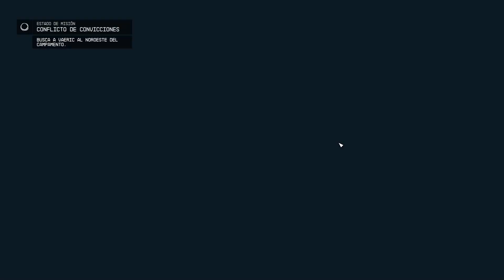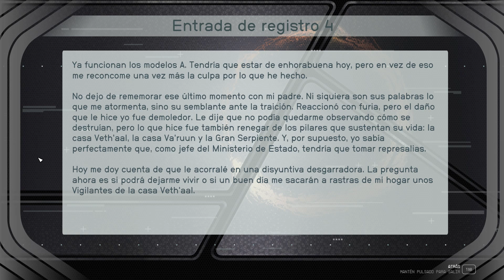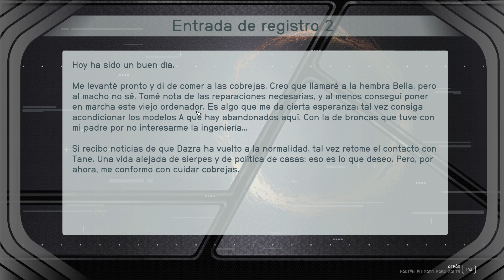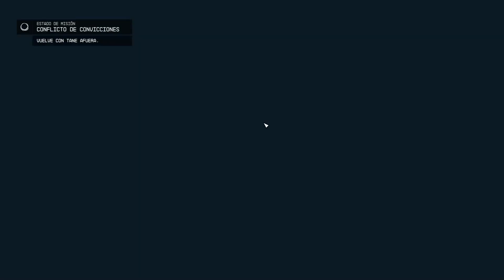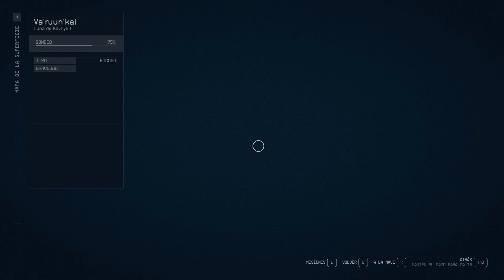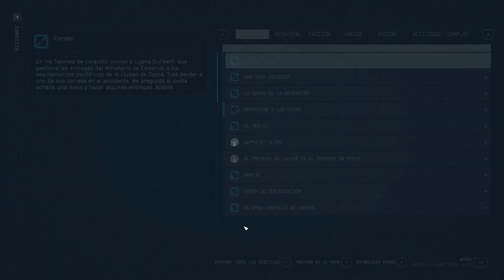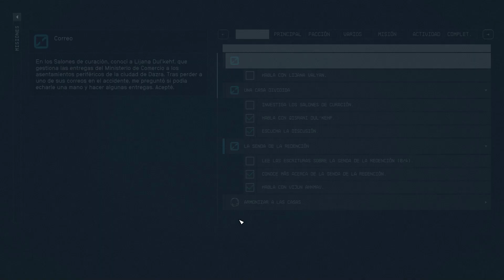La senda de la redención en Starfield, Shattered Space - GamePlay 11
Shattered Space es una nueva expansión de la historia de Starfield, el épico RPG espacial de Bethesda Game Studios y su primer universo nuevo en más de veinticinco años. Un misterioso poder despierta en la ciudad de Dazra, capital del recóndito mundo natal de la casa Va'ruun. Investiga una amenaza cósmica sobrecogedora, explora un planeta nuevo y descubre armas, trajes espaciales y demás equipo inédito en esta novedosa aventura.

Al recibir una señal de socorro de una estación estelar a la deriva, emprendes sin pretenderlo el viaje a Va'ruun'kai, y se descorre al fin el tupido velo de secretismo que envolvía a los feligreses de la Gran Serpiente, una temible deidad. Métete de lleno en el mundo oscuro y complejo de la casa Va'ruun para tratar de mediar en su tensionada política, descubrir la historia del pueblo Va'ruun e inclinar la balanza a favor de la facción que mejor pueda contribuir a la recuperación tras el cataclismo que ha asolado el planeta.